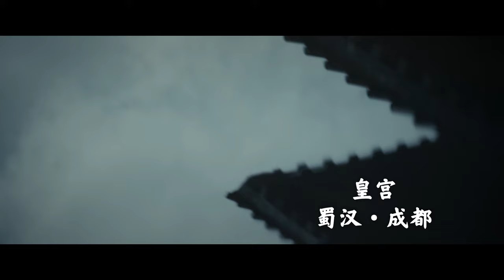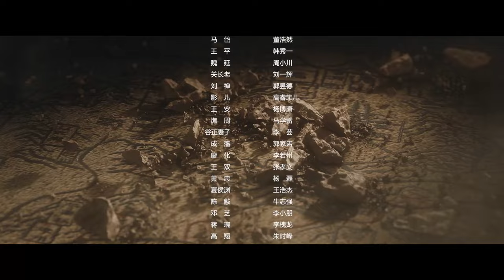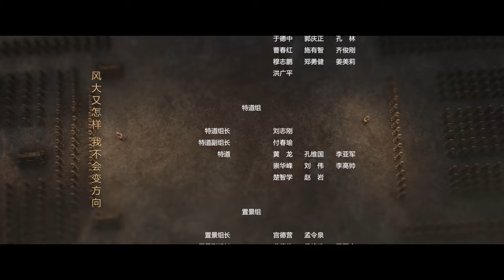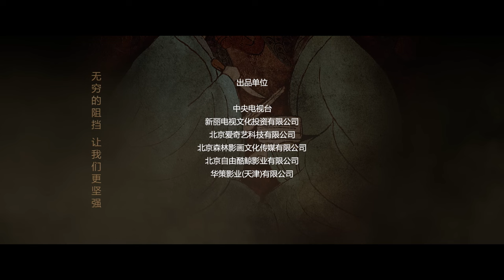【ENG SUB】Tiger Blows 与虎谋皮02丨天下三分、烽火四起！两个不被乱世聚焦的“小人物”，在惊心动魄的谍战中爆发出夺目光辉，于历史之外谱写出一段英雄传奇！（陈坤、白宇、聂远、孙怡）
In 228 AD, the Shu army's Northern Expedition defeated the state of Wei. The intelligence department of Shu analyzed that the false intelligence that led to the erroneous judgment of the Shu army was sent by the senior spy Chen Gong (played by actor Chen Kun) who was lurking in Wei. Xun Xu, a spy expert from the Shu Kingdom (played by actor Bai Yu), was tasked with infiltrating the Wei Kingdom to investigate Chen Gong.
Chen Gong passed Xun Xu's investigation and found that there was a Cao Wei undercover agent with the code name "Zhulong" lurking inside the intelligence department of Shu. "Zhulong" not only replaced Chen Gong's intelligence, but also prepared a secret operation to steal the design of the Shu crossbow, launching the "Qingping Plan" to create chaos in Shu.
Xun Xu returned to the state of Shu, preparing to collaborate with Chen Gongli to uncover the true identity of the "Candle Dragon". Xun Xu successfully prevented the state of Wei from stealing the secret of the crossbow and uncovered the hidden spies in the intelligence department of Shu.